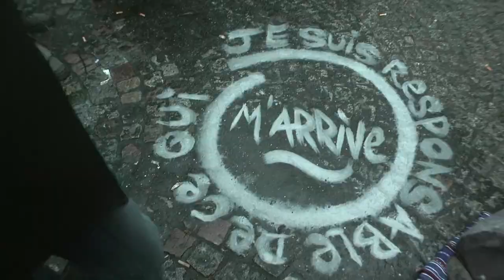Occupation des théâtres parisiens - Avril 2016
Aidez Télé Bocal Que se passe-t-il à l'Odéon et à la Comédie Française? Intermittents, précaires, étudiants, Nuit Debout, et autres militants occupent depuis dimanche le théâtre de l’Odéon. Mardi, des centaines de personnes sont venues en soutien devant le théâtre, dans l’idée de tenir une assemblée générale dans le bâtiment. La police les en a empêché à coups de gaz lacrymogène… Mais pas découragés, des manifestants ont décidé de se rendre à la Comédie Française et d’improviser une occupation de ce lieu mythique du théâtre français, rejoignants ainsi les nombreux autres lieux de culture occupés, partout en France.

TÉLÉ BOCAL : CHAÎNE PARTICIPATIVE ET INDÉPENDANTE Tous les soirs de 22h30 à 1h30 sur le Canal 31 de la TNT Toutes les infos et vidéos